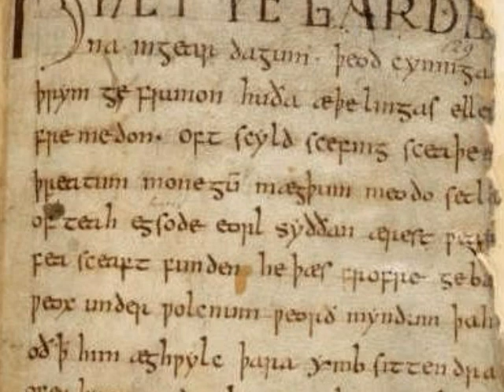HANSON Lament for Beowulf for chorus & orchestra Op 25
Howard Hanson: Lament for Beowulf for chorus & orchestra, Op. 25
Howard Hanson - Eastman-Rochester Orchestra and Chorus

Ready for something epic?  It doesn't get much more epic than this.  Composed way back in mid 1920's, this piece has all the hallmarks of a modern Hollywood soundtrack, only with a lot less cheese.

Watch out for that opening power chord!  I don't think I've ever heard an orchestra sound so close to heavy metal.  I admit it made me jump the first time.

I wanted to make the images not related to the recent computer graphic film about Beowulf (which I thought was very good by the way), but it's difficult.   I think a few of them are pre-production designs  anyway, but I'm not sure.

I love the way Hanson handles the brass in this.  it's brings back all those sword and sandal epics I watched as kid.  Enjoy.